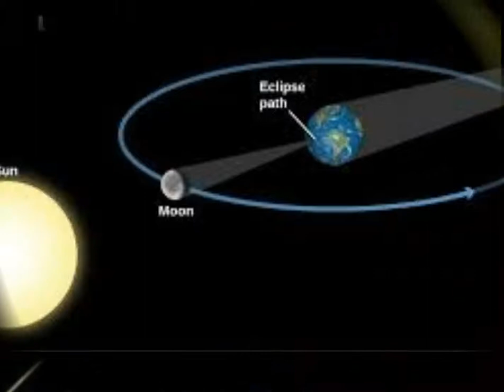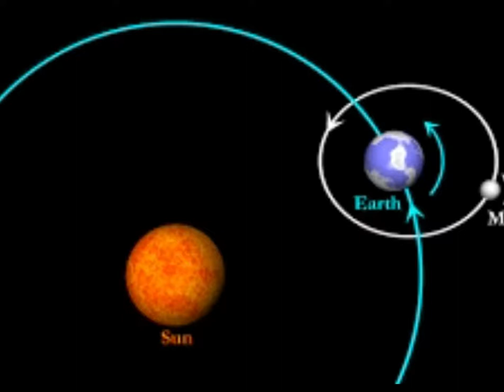CONTINUOUS RESEARCH ON SOLAR SYSTEM